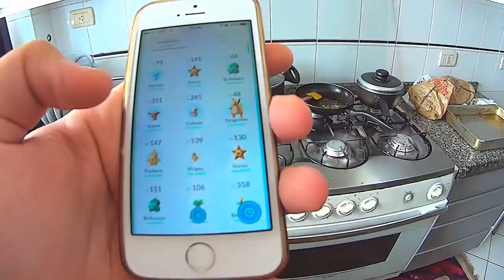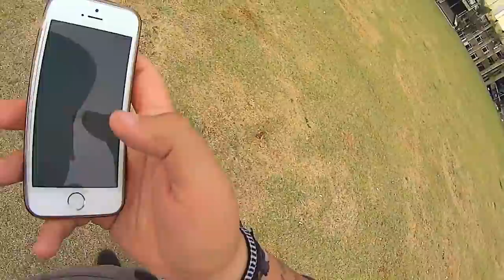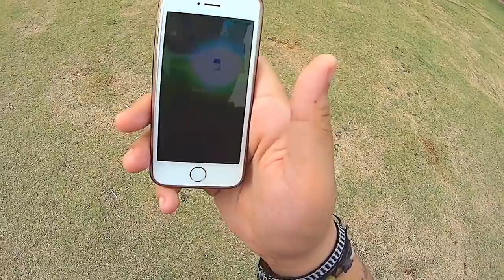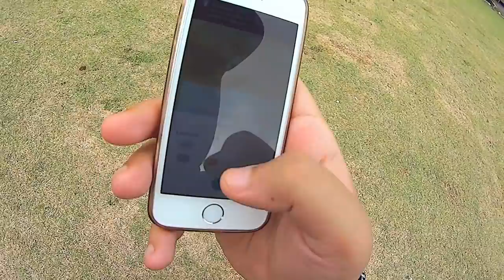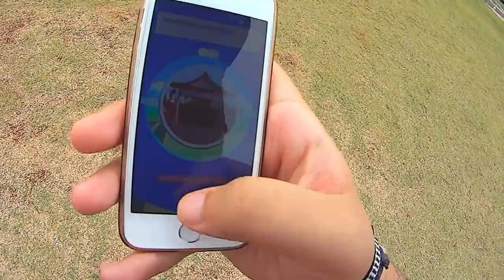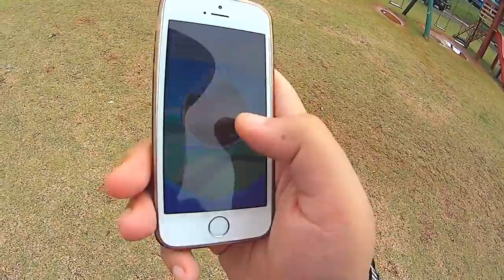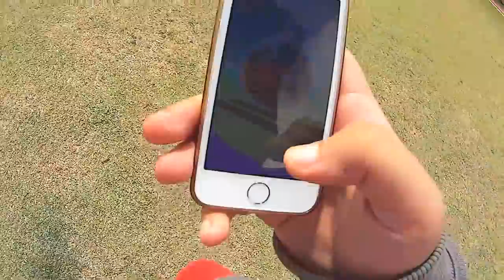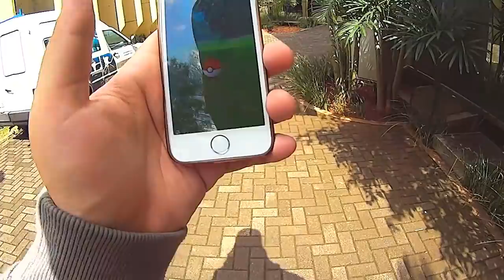REACAO AO PERDER UM POKEMON RARO - POKEMON GO